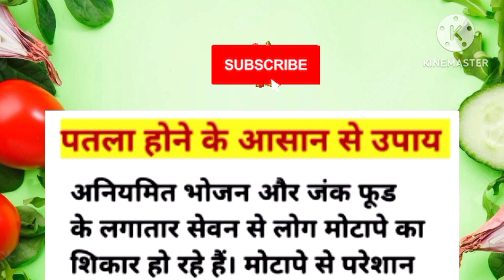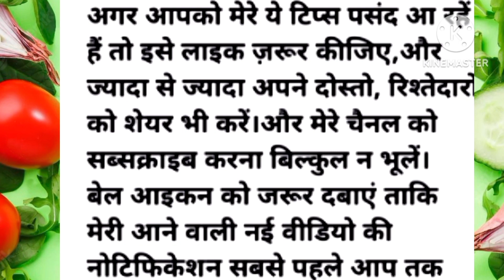25 घरेलू चीजों से मोटापा को करे बाय बाय../Viral kitchen tips/new cooking tips